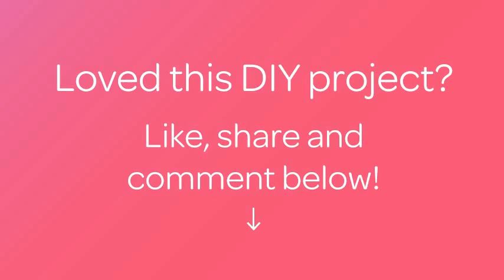Clean Your Faucet Filter with Vinegar - DIY Home - Guidecentral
About this DIY project:
- Title: Clean Your Faucet Filter with Vinegar

Supplies:
- Vinegar